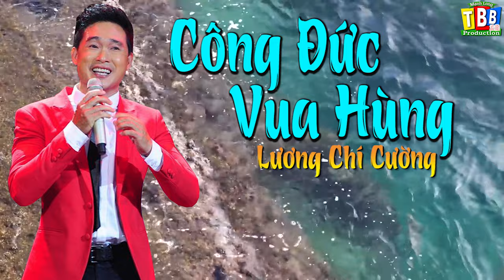Công Đức Vua Hùng _ Lương Chí Cường